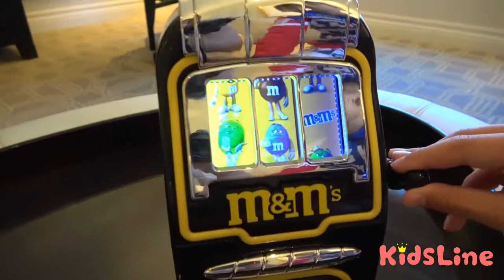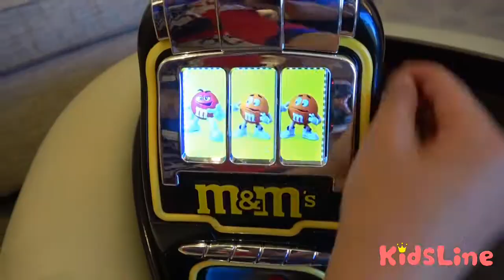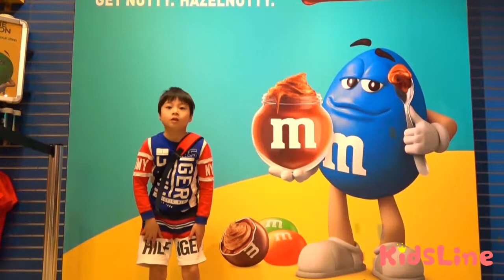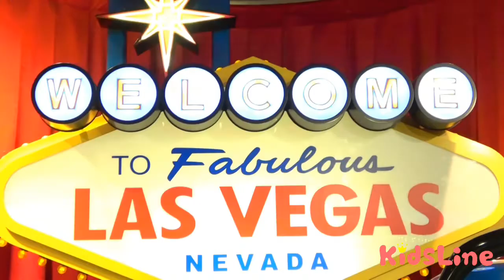Halloween Dangerous treats snacks sweets Play pretend Pretend play Koya and Nemi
Koya loves Halloween and he went trick or treating and got lots of treats,but. !??something happened to him.